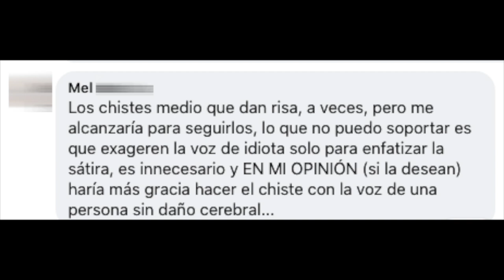Episodio 111 - La Iglesia Cagana Del Mojoncito De Los Últimos Días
Un fan Pajero sugiere una práctica algo curiosa en Iglesias que llevará a la inevitable fundación de otra más. Además,  una sorpresa se anuncia.

00:00 Las Paja Noticias

4:14 Y Esto Es…Haciendo Feo Como Si Tuvieras Daño Cerebral

15:32 Efemérides: El Cumpleaños de Ozzy

20:06 “…Bendiciones” Finalmente Se Ha Terminado

30:31 La Paja Pregunta

57:36 La Última Paja Del Año

QuédateEnCasa y ordena tu carne, pollo, pescado y embutidos con Carnes Don Tomás. Ordena enviando un mensaje al 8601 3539 y utiliza el código “SOY PAJERO” par obtener un descuento de ¢2500 por compras iguales o mayores a ¢20.000.